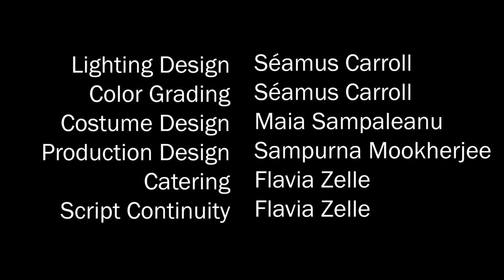Fleeting Sunshine (2022)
When 2 women take a drug that makes them forget the next 24 hours, they forge a relationship to remember.

Directed by Andrew Kingston
Written by Gabriel Youngs
Produced by Flavia Zelle
Edited by Coco Goran
Starring: Niamh O'Farrell-Tyler & Lisa Bussi

Nominated for Best Student Short Film 2022 at the Richard Harris International Film Festival.
Won Best Film, Best Performance and Audience Favourite at the Warwick Film Festival 2023.
Screened at the 14th Underground Cinema International Film Festival, and the ISFF Detmold in Germany.